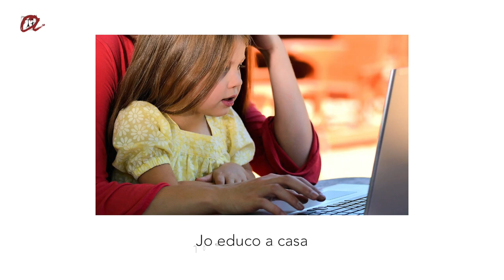Jo em quedo a casa